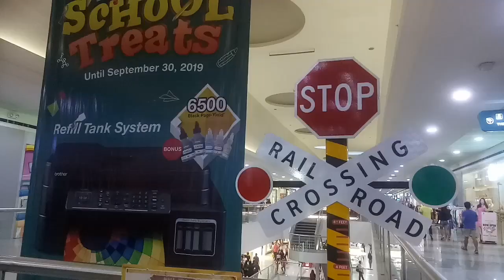SM Story Land : SM North Edsa City Center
Itong view na ito kuha ko sa SM North.Ang nakasakay dito at ang kapatid ko at ang dalawa kung pamangkin.Nakakaaliw din pagmasdan at ang mga bata at enjoy na enjoy sa pasakay as SM Story Land Train ang bayad ng bawat tao ang 50 pesos kada tao. SMNorthEdsa. SM. SMTrain. SMPlayStation. SMPlayWorld.